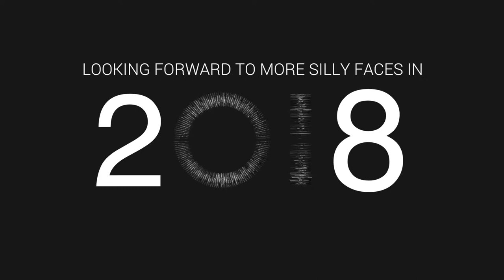Tom Barker Photography Year End 2017 Video